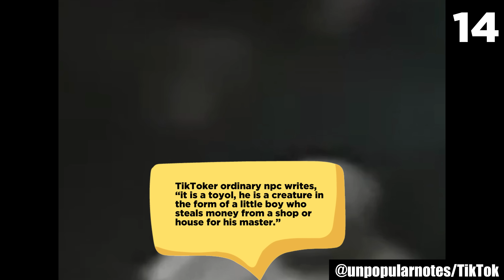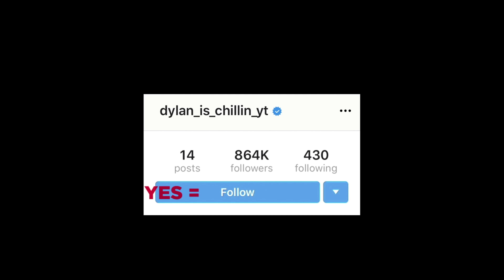15 Scary Videos Unleashing Pure Frights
In the darkest corners of the internet, chills await those who dare to traverse the realm of horror. Once you start shivering, you'll never stop. Some of us like sitting in horror for the long haul. Of course, horror films have their allure, but when you stumble upon an entire list to dive into, you get to explore so many more dark corners. Ghosts? Apparitions in a haunted house? Mysteries that elude explanation to this day? In a well-pieced-together list of creepy videos, there's something for everyone. And that's exactly what I bring you today. Here are 15 scary videos unleashing pure frights!

Are you prepared to be chilled to the bone? If not, back off now. These creepy videos are not your ordinary scarefest; they are a nerve-wracking odyssey that will test the limits of your courage and resilience! As the night draws near, you'll feel the veil between reality and the unknown growing thin, inviting malevolent forces to prowl within the inky blackness — waiting to seize the unwary in their icy grasp. Each video in this scary comp will fill you with sheer dread that will send chills racing down your spine. To be honest, you may very well begin to question every life choice you ever made that brought you to this moment — this very moment where you're about to delve into this list of the top 15 scary videos!

For real, these are the most spine-chilling and haunting encounters ever recorded! The entries in this list of creepy videos will leave you discomposed, unnerved, and terrified all at once. You'll witness the unexplained unfold before your very eyes, and as your deepest fears awaken, you'll find your heart racing, your breath hitching, and your grip on reality slipping away.

Watching these scary videos will undoubtedly keep you wide awake for weeks to come, if not longer. Only a few experiences in life are as terrifying as being utterly isolated. And feeling frightened to your core even when you're not alone is one of them. With unease, inescapable horror and eerie chills, these creepy videos will make you feel just that! No joke, this list of scary videos is so unsettling that it'll be difficult for you to go through it more than once. And as your psyche begins to splinter, you'll find yourself vulnerable to the lurking horrors hidden in the depths of the unknown.

Does that make you hesitant to take the step forward? Good. Because these creepy videos are certainly not for the faint of heart. They are straight-up petrifying! The entries in this list will linger in your mind for a long time, and not in a pleasant way. The heart-stopping scares this countdown of the top 15 creepy videos will make you go through might be too much for even the bravest of the brave to handle. So, proceed at your own peril. You have been cautioned.

Source:

15.
greeencum/Instagram
14.
@unpopularnotes/TikTok
13.
@untoldnewsuk/TikTok
11.
Ok_Lifeguard2014/Reddit
9.
7.
rileyjos11/Reddit
1.
@_doyoubelieve_2/TikTok

Entry Timestamps:
0:00 Number 15
1:30 Number 14
3:04 Number 13
4:05 Number 12
5:27 Number 11
6:39 Number 10
8:03 Number 9
9:43  Number 8
11:14 Number 7
12:28 Number 6
13:27 Number 5
15:08 Number 4
15:55 Number 3
16:46 Number 2
17:48 Number 1